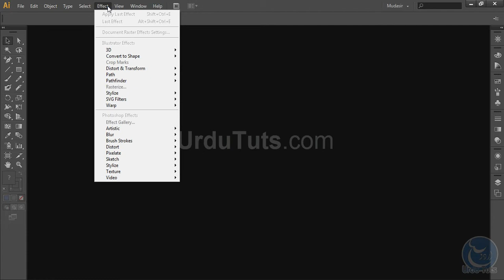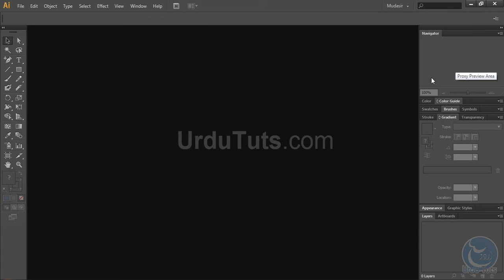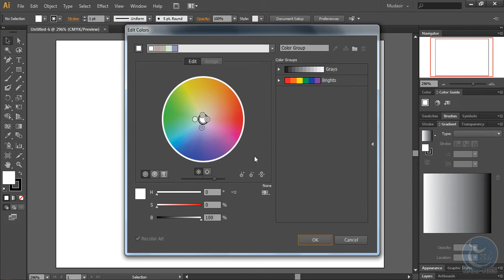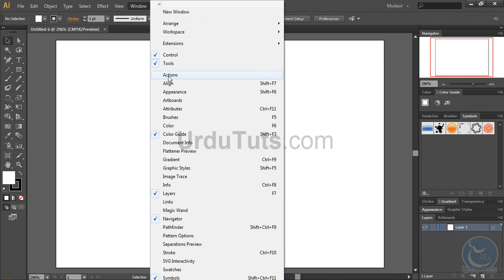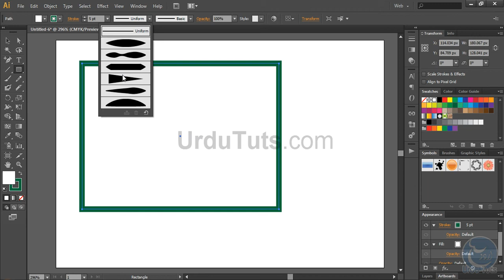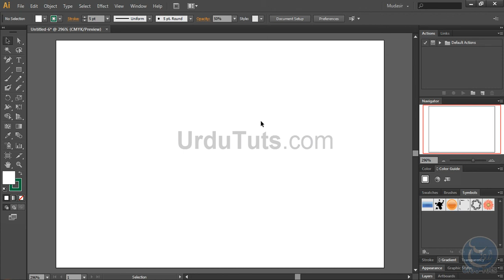Adobe Illustrator Course Chapter Three